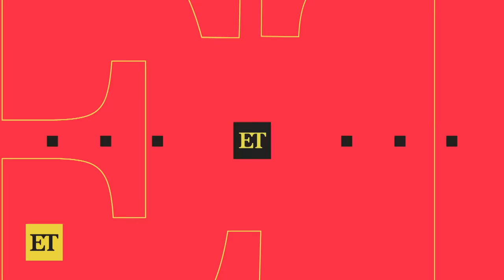Taylor Swift Reacts to Shirtless Jason Kelce as They Celebrate Chiefs Win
Taylor Swift was surrounded by Travis Kelce’s excited family and fans as she watched the Kansas City Chiefs beat the Buffalo Bills.